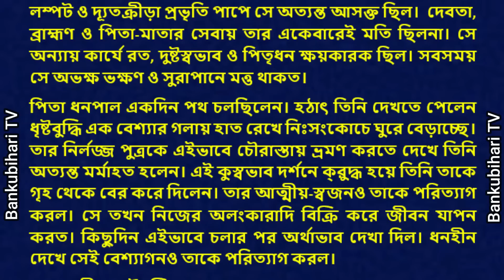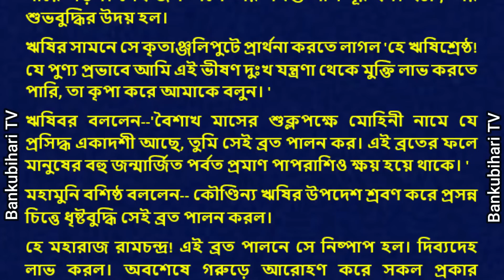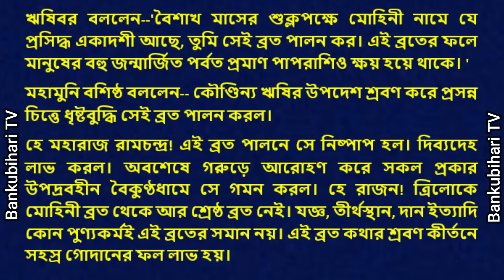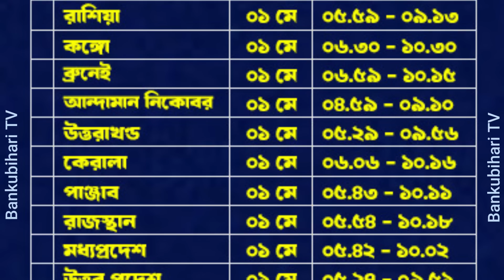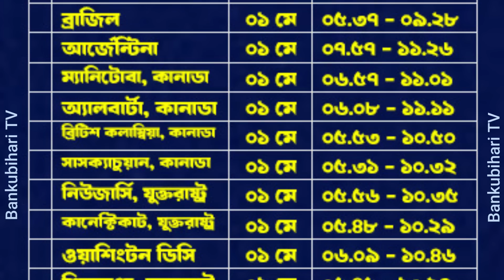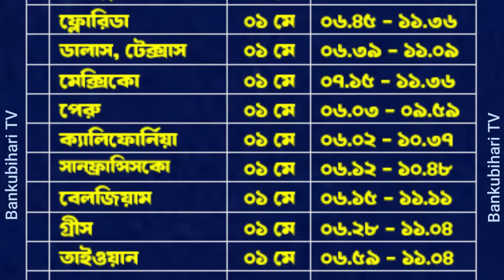মোহিনী একাদশী ব্রত মাহাত্ম্য ২০২৩ এবং সারা পৃথিবীর সঠিক সময়।।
বরুথিনী একাদশী ব্রত মাহাত্ম্য 2023 সারা পৃথিবীর প্রায় ৪০টি স্থানের একাদশীর তারিখ এবং পারনের সময় গুলো।। সংকল্প এবং ধারন মন্ত্র।।